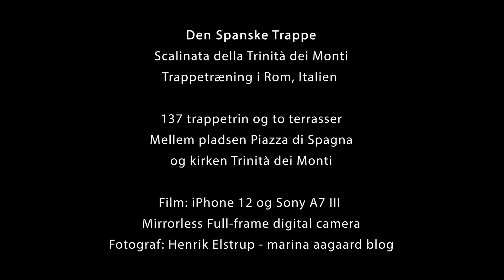Trappeløb, trappetræning, Den Spanske Trappe, Rom, Italien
Løb opad og nedad Den Spanske Trappe i Rom. Scalinata della Trinità dei Monti. En af verdens smukkeste, mest ikoniske udendørs trapper. 137 trin mellem pladsen Piazzi di Spagna og kirken Trinità dei Monti. 'Like' gerne hvis du kan lide trappen eller trappetræning. Scroll ned for fun fact:

Et besøg i Rom er anbefalet.
I Italien er der 58 UNESCO verdensarvssteder.
'Et' af dem er i Rom, dvs. en stor del af Roms centrum, inklusive Colosseum og Forum Romanum og Peterskirken (i Vatikanstaten), er del af verdensarvsområdet.

Du kan finde tips til trappetræning og insidertips til Rom på min blog og finde fotos og mere om træning på min facebook side og instagram profil:

Fun fact:

Jeg løber ikke så hurtigt, til gengæld er det den rigtige hastighed. Jeg har afholdt mig fra at 'fuske' med videoklippet og skrue tempoet op.

Til gengæld, som noget nyt, løber jeg her opad med dobbelt trin, springer et trin over - med min benlængde er det ikke altid muligt.

Det gør jeg efter at jeg hørte Danmarks hurtigste (en af verdens hurtigste) trappeløbere, Martin, forklare, at grunden til at nogen personer ikke når særligt hurtigt opad trapper er, at de (bl.a. mig) løber (går) med små museskridt - altså almindelige enkeltskridt, et trin ad gangen!

Nedad tager jeg enkelttrin, museskridt, for sikkerhedens skyld. Ved for store skridt og for høj fart kan det gå galt, fald, knubs og forvridninger, hvis man fejlbedømmer afstand, hvilket kan ske.

Du tænker måske, at det er ingen rigtig træning. Nej, det er en demonstration, eller eventuelt 'mikrotræning'. Som workout: Løb (gå) i højeste tempo og gentag 5-10 gange. God træningslyst.

YouTube music:

MK2: Hey You